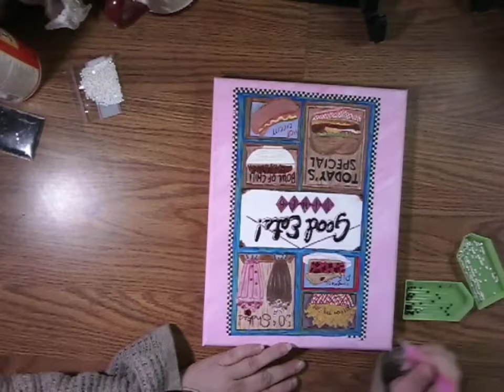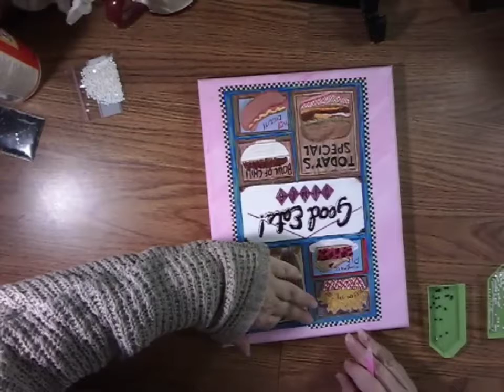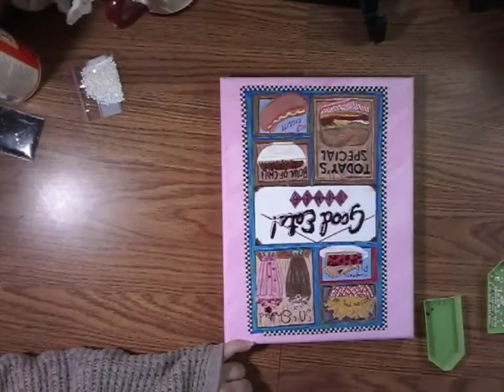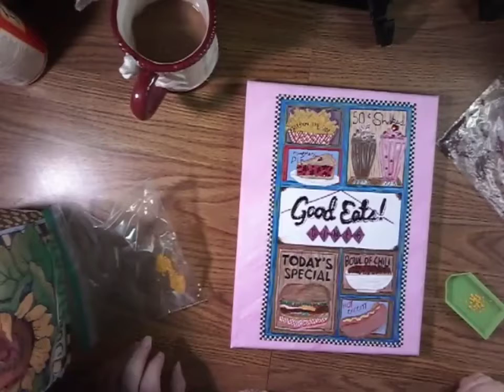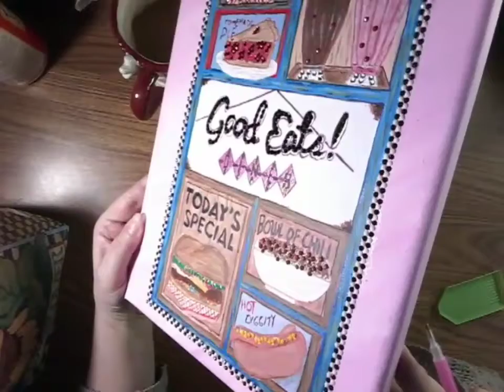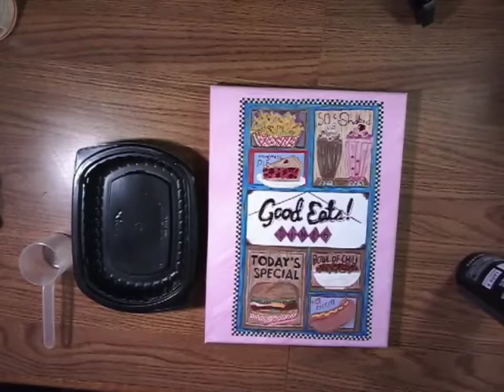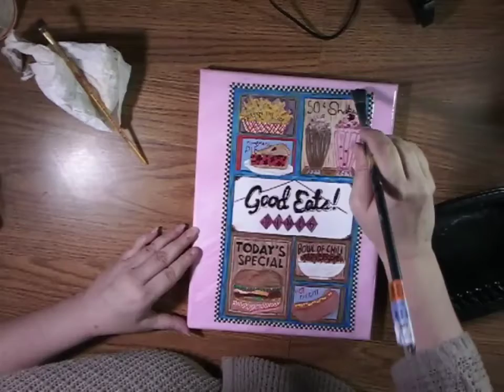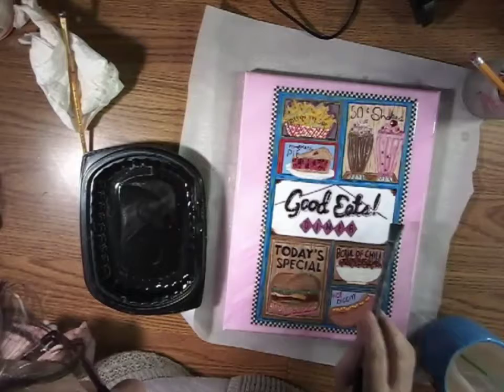Acrylic Painting with Diamond Painting Special drills--Finish 50s Menu Board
I am the Creator of DiamondPaintingMyWay here is the latest piece I finished. I have resin sealed it and will be shipped off to it's new home Day after Tomorrow.

I started doing this Art form after having some drills left over from Diamond Paintings and have had Friends send me theirs. I incorporate  them into my own paintings.

     I Thank You all for watching and Subscribing  to my Channel I try to upload new videos everyday, I do skip days as I am not in the best of health and need time to rest. You watching and supporting me my doing so means the world to me.